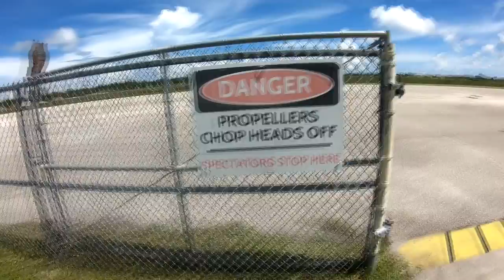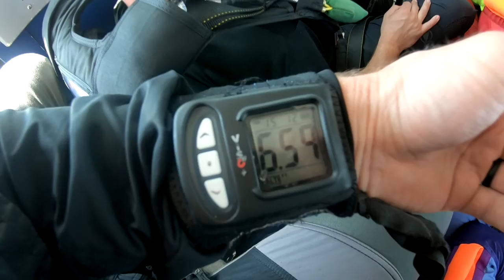Skydive Sebastian - Naga's Skydive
Skydive Sebastian Where you Skydive over the Florida Coast - Naga's Skydive